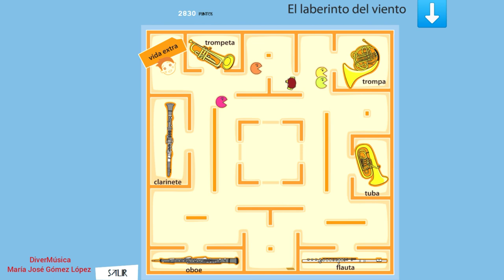Juega con los instrumentos de viento